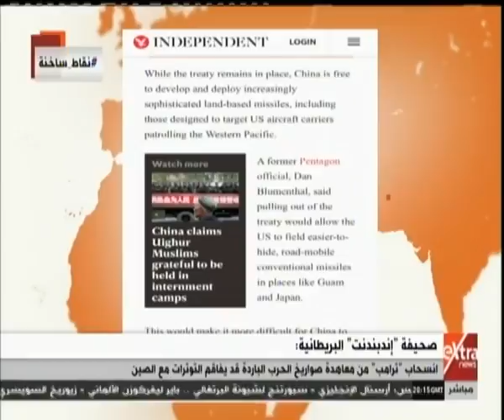نقاط ساخنة| إندبندنت: انسحاب ترامب من معاهدة صواريخ الحرب الباردة قد يفاقم التوترات مع الصين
نقاط ساخنة| أخر أخبار الصحف الأجنبية مع دينا زهرة | 24 أكتوبر 2018